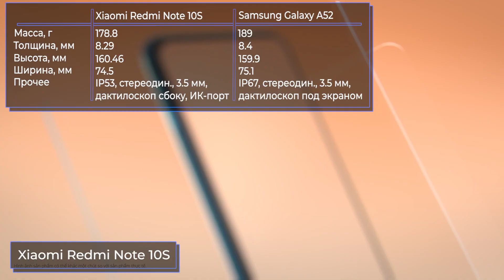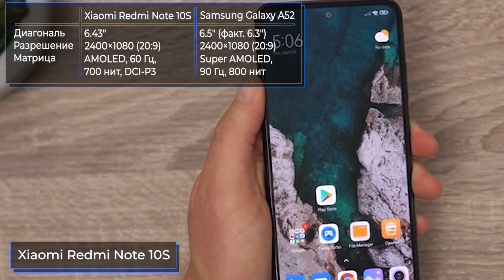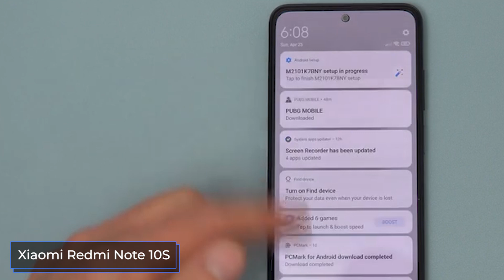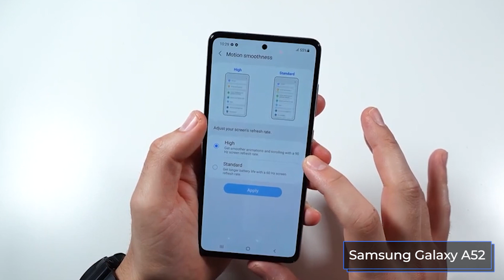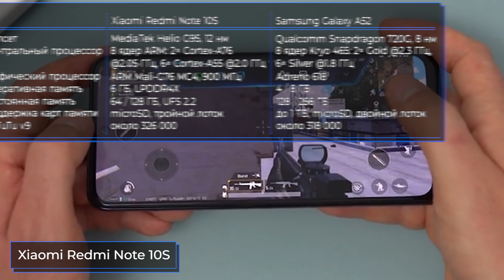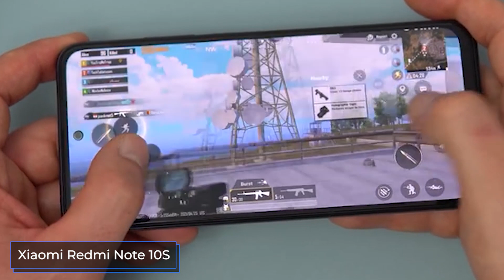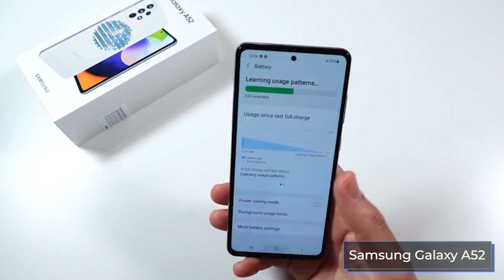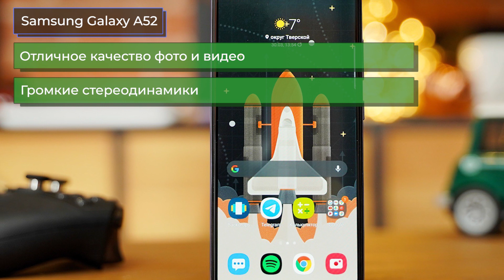Xiaomi Redmi Note 10S vs Samsung Galaxy A52. Сравнение параметров и функций. Камеры, железо, дизайн.